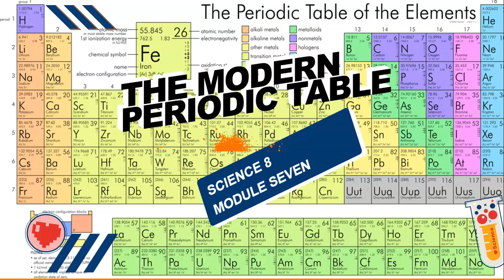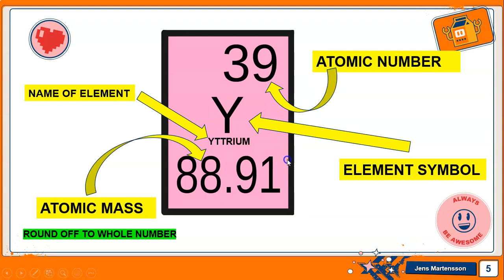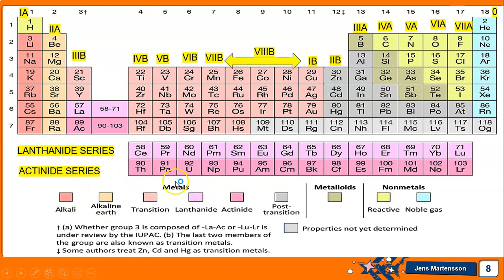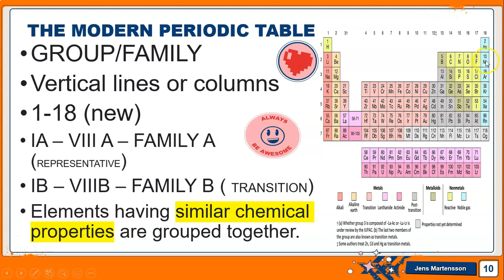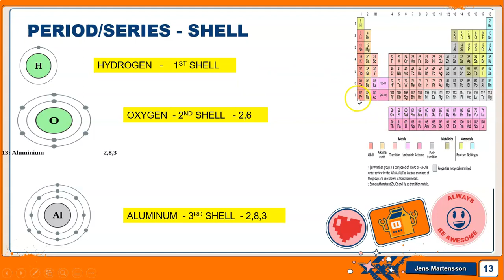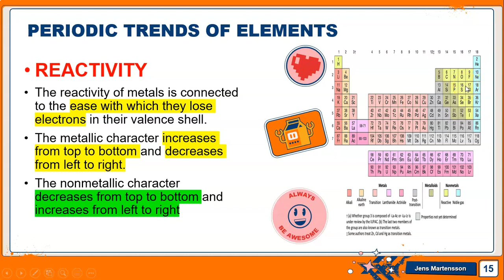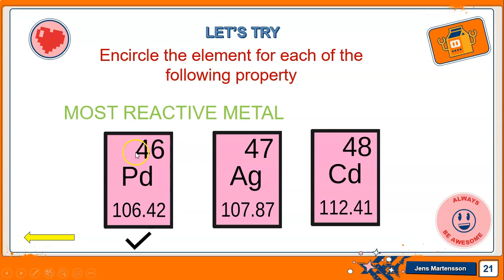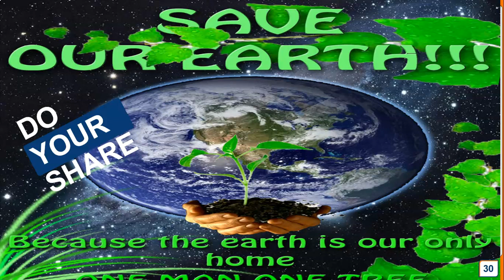Instructional Videos on STEM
Instructional Video on Learning Technology, Science and Math concepts